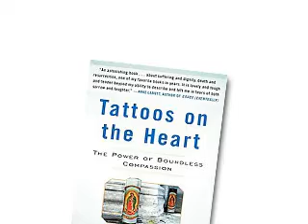Gregory Boyle "Tattoos on the Heart" part 1 of 5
Father Greg Boyle, founder of Homeboy Industries, discusses his new book TATTOOS ON THE HEART, a heartbreaking and uplifting collection of stories of men and women transitioning from gang life.